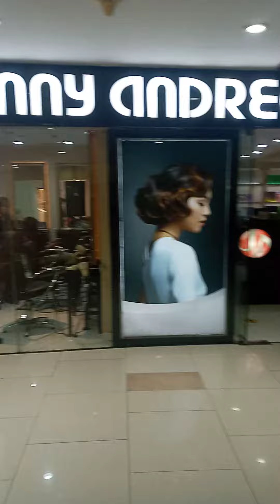Walking around in the smallest mall in Jakarta, Indonesia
14 Jul 2023
13:13